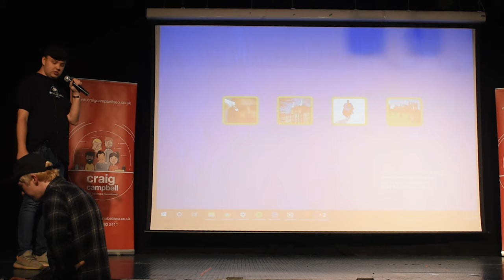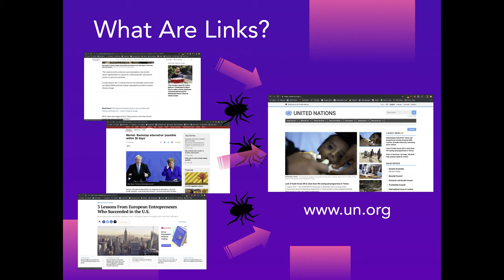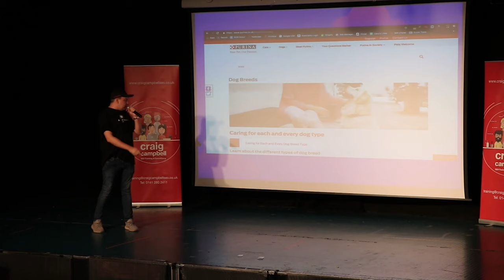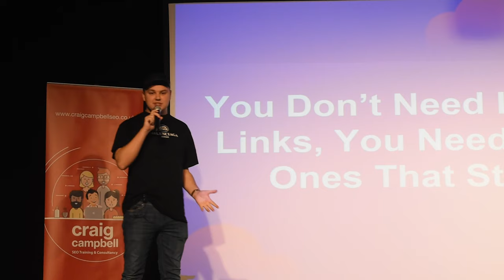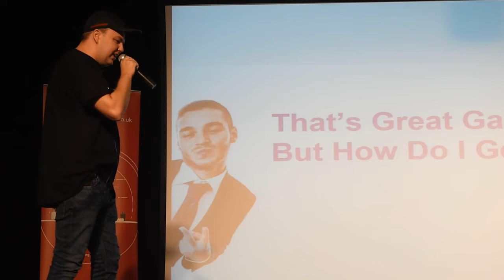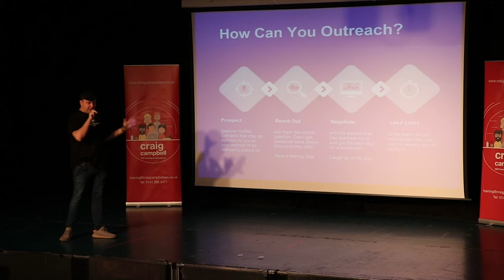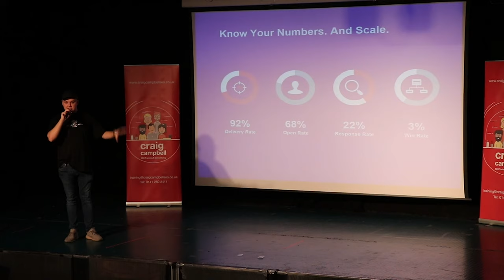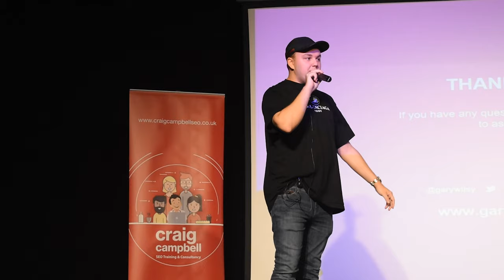Actionable Link Building Advice with Gary Wilson (Glasgow SEO Meet Up)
Gary Wilson is a prolific link builder, known by many in the industry for his outreach and links services. He has managed to scale up his link building business in a short period of time. So, he's worth listening to if you have any interest in breaking into the link building side of the industry (which you should, there is a lot of money to be made there).

However, you don't need to be a link builder to get value from this talk. During the event, he provided attendees with actionable link building advice for any business. We've decided to share this talk here for anyone who couldn't attend.

The event was held at the Strathclyde Union on August 22nd 2019 and featured eight fantastic speakers.